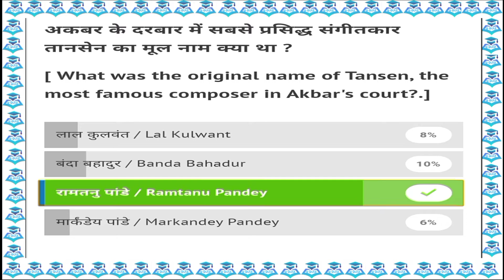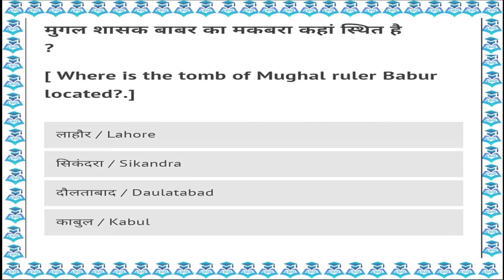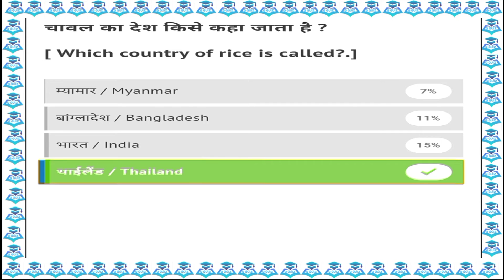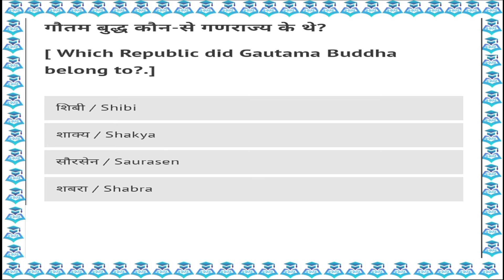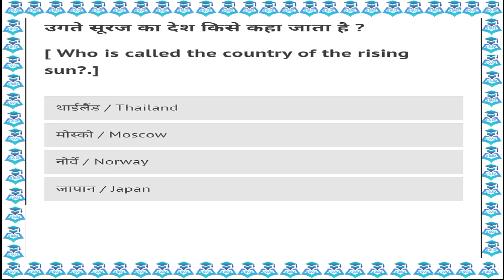GK Question with Hindi & Eng Mock Test || Part 11 || Q Quiz || SSC,RAILWAY,DRDO,BANK,UPSC,STATE EXAM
दोस्तों ये जो प्रश्न आपको कराये जाते है ये सभी विभिन्न प्रतियोगिता परीक्षा  के Previous Paper  मे आये हुये  100% रियल प्रश्न है आप किसी भी एग्जाम के लिए जिसमे GK आता हो आप इनकी डेली Practice कर सकते है